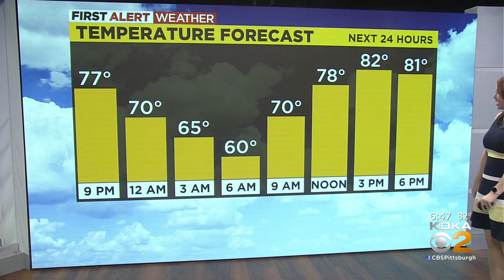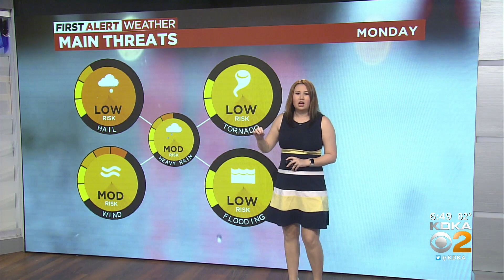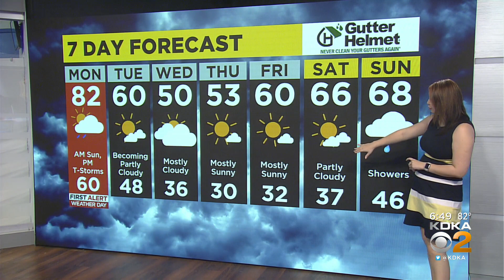KDKA-TV Evening Forecast (4/24)